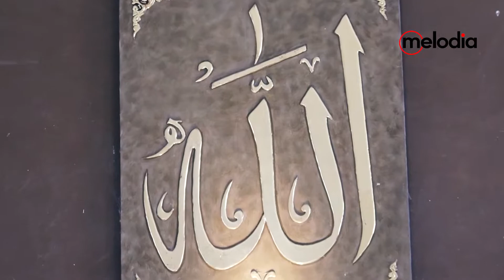INSTALASI SOUND MASJID | MELODIA MUSIK ONLINE